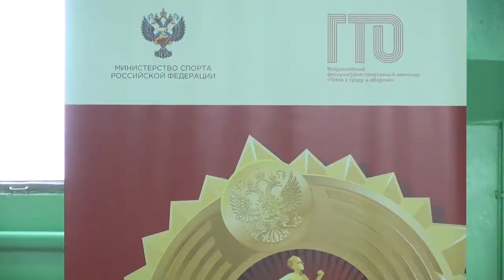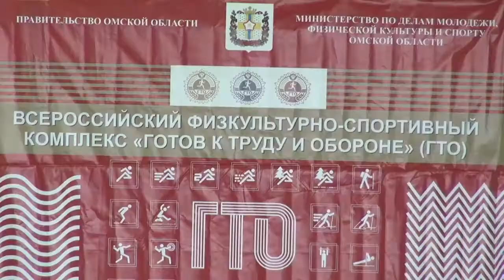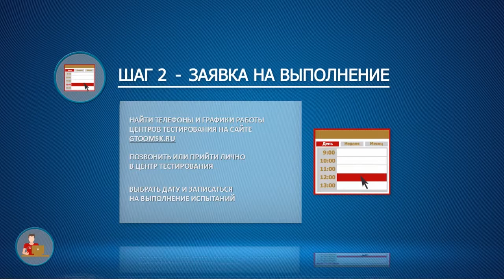Выполнение нормативов ВФСК «ГТО» сотрудниками Минспорта Омской области